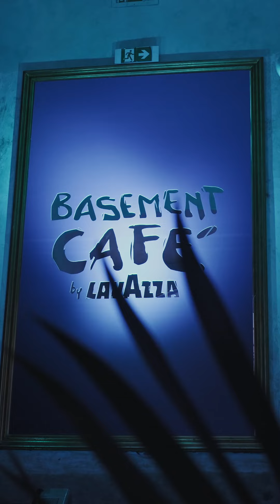Basement Cafè Live Napoli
Un mese fa 🔥

16/05 il primo episodio con Guè & Luchè online sul canale YouTube di Basement Café by Lavazza.